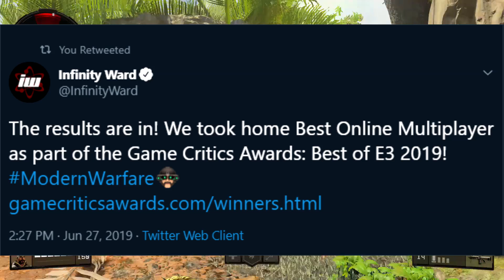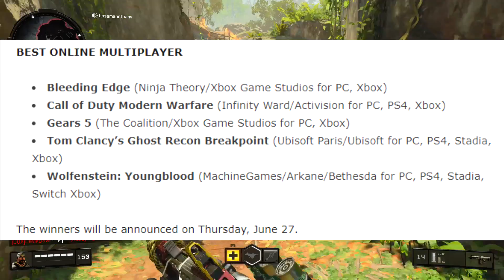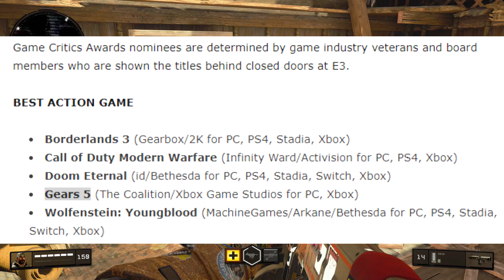THIS won "Best Online Multiplayer" for 2019?!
Modern Warfare Wins Best Online Multiplayer at E3 2019 (e3 awards)

Enjoyed this cod video? Hit 👍 "LIKE" 👍 for more - Thank you!

Use Code "Thunder" for all Scuf Purchases!

■ PSN: Thundershotu

Thank you for supporting my Call of Duty videos! Whether you guys are watching for tips and tricks, best class setups, or funny gameplays, I appreciate all of the support!